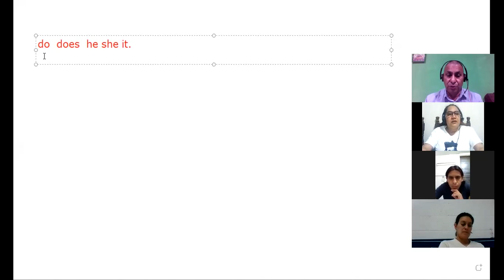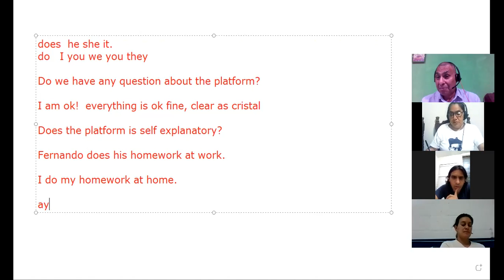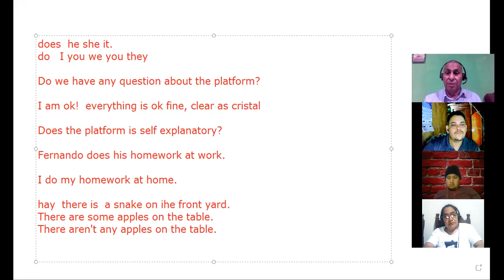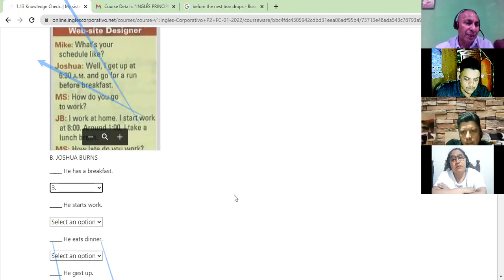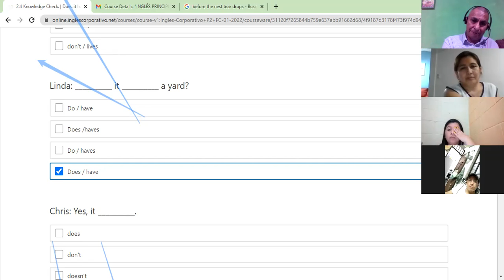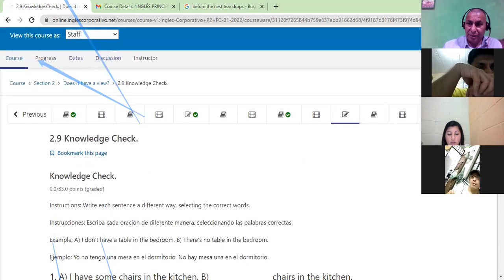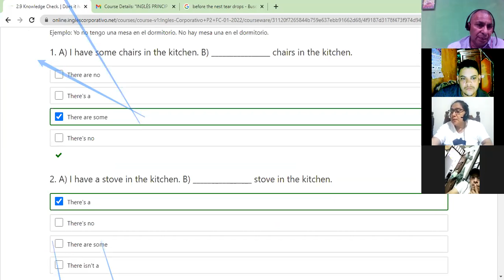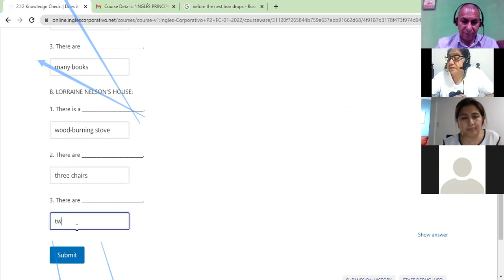Ingles Corporativo- do does 5